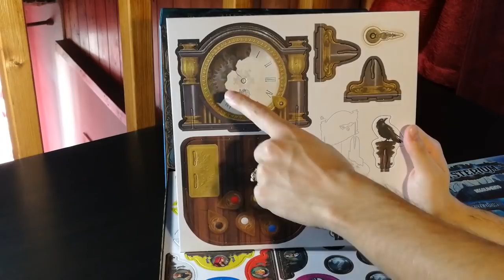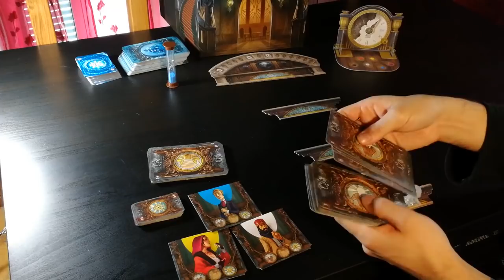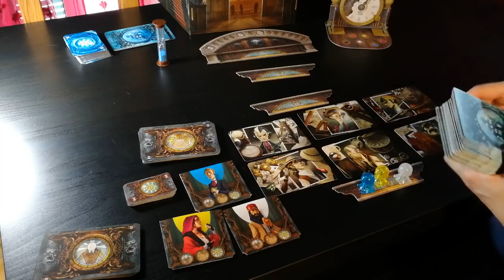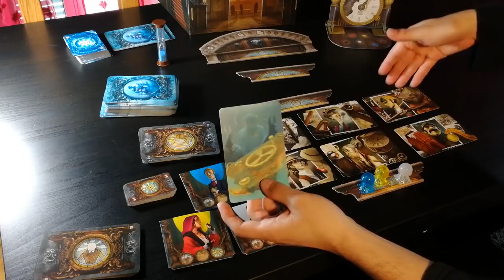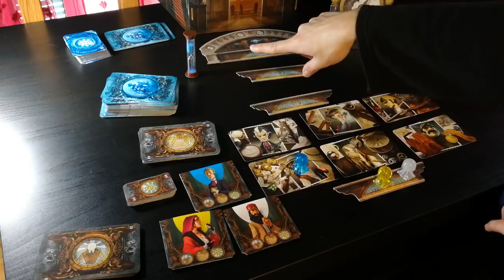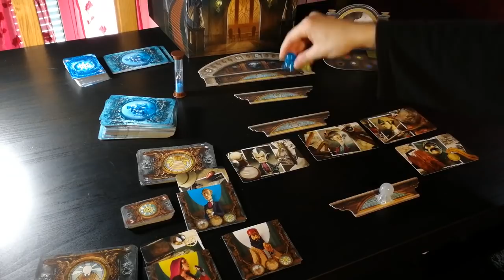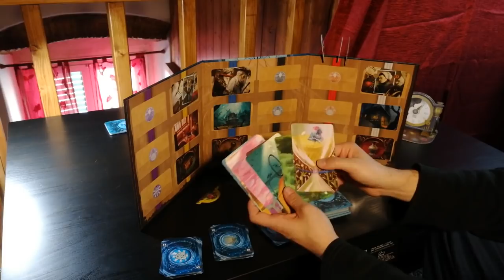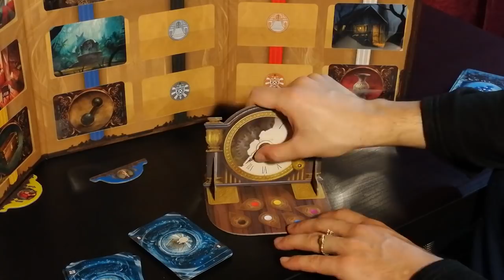Mysterium - Cosa ne penso?